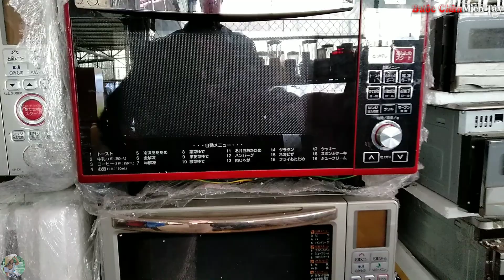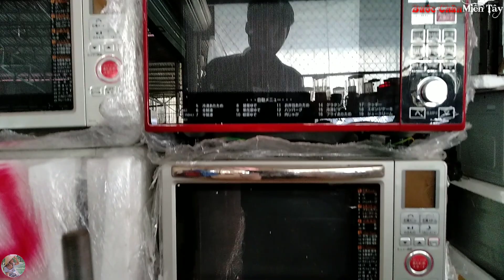Chợ Gò Tà Mâu Campuchia Châu Đốc An Giang Tết Canh Tý 2020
Săn HÀNG LẠ tại Chợ Gò Tà Mâu Campuchia dịp Tết 2020 được thực hiện từ kênh bước chân miền tây.
chợ biên giới việt nam campuchia, gò tà mâu ở gần châu đốc an giang.
nhiều hàng nóng, hàng độc lạ, bãi xe máy cổ, bãi xe độc lạ và nhiều đồ cổ được bày bán ở đây.